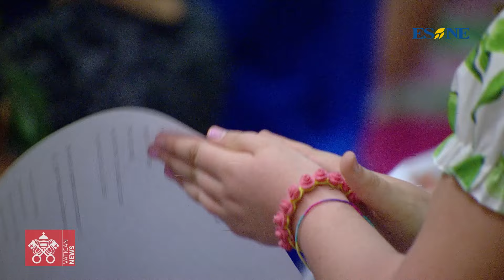Siete Días con el Papa Francisco